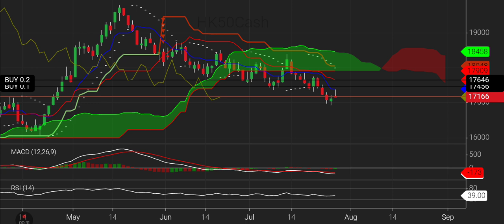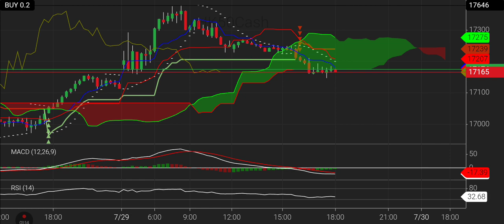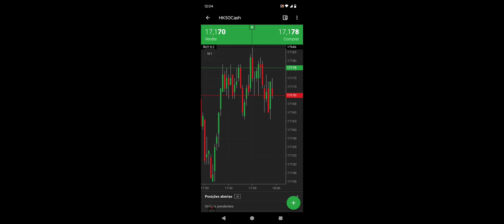HK50 NOW OPEN SWING TRADE SEGUNDA 19/07/24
XM, A Corretora de letras maiúsculas! Grande, estabelecida e experiente!

Para conhecer a Corretora e ganhar bônus clique neste link!

ATENÇÃO! Este vídeo não é recomendação de compra ou venda de ações, índices, fundos, títulos, criptos ou comodites. Créditos: XM CORRETORA!